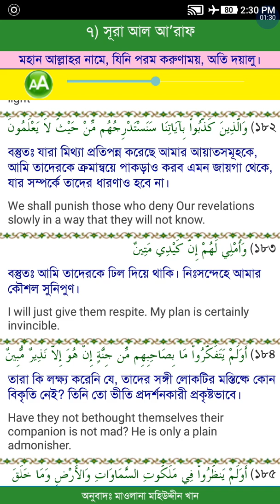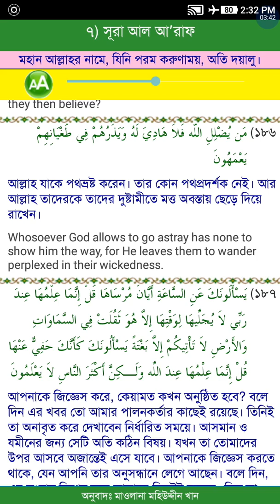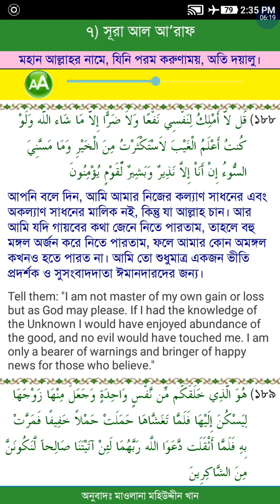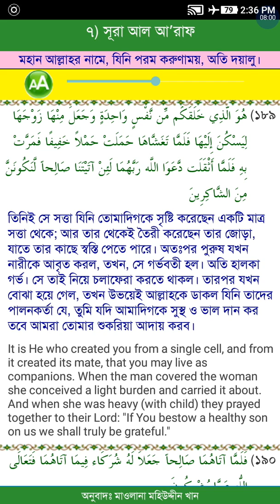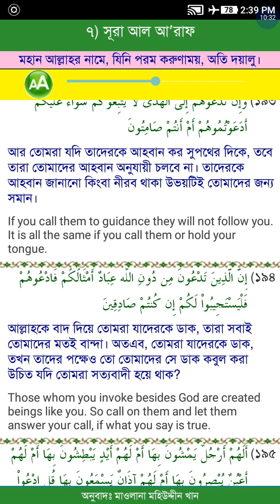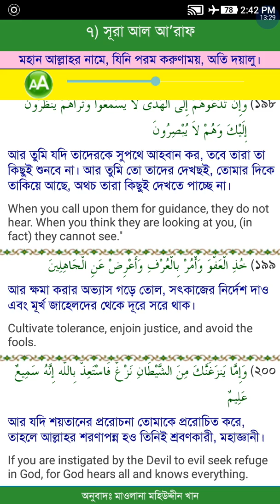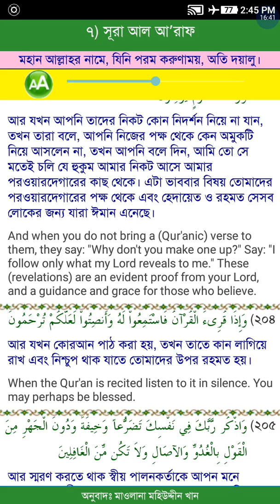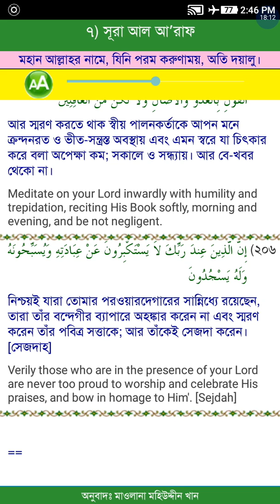About Quran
Sura 7 in aayat is 181-206; the sura Al aaraff 7  is end.